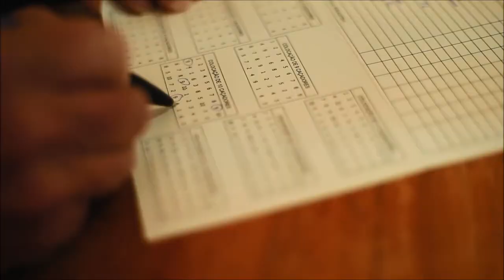Red Legged Partridge Shooting Pereiro - Portugal